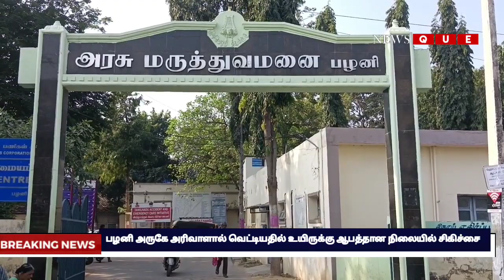DINDIGUL | பழனி அருகே அரிவாளால் வெட்டியதில் ஆபத்தான நிலையில் சிகிச்சை